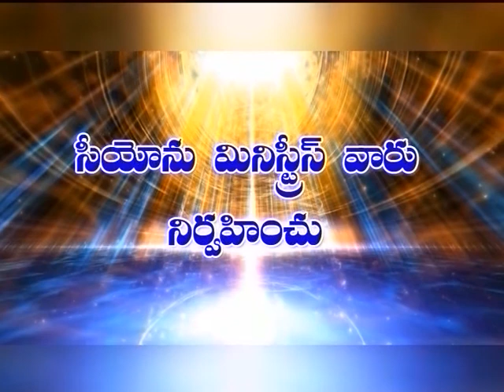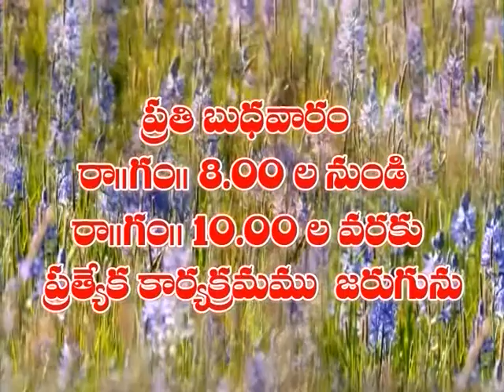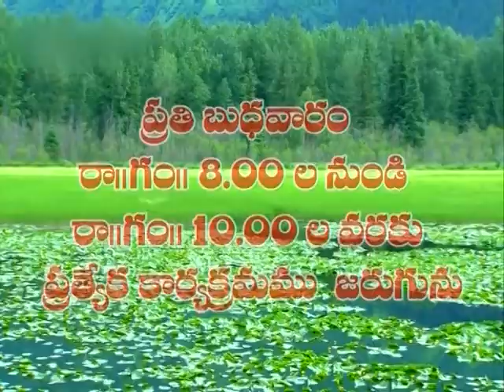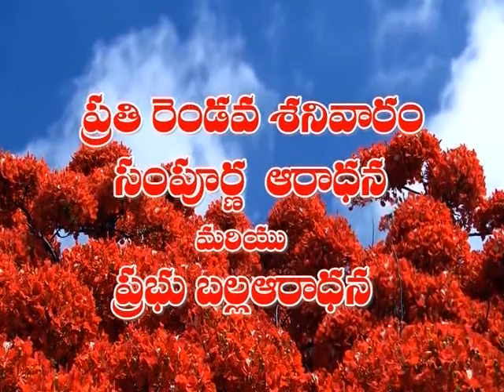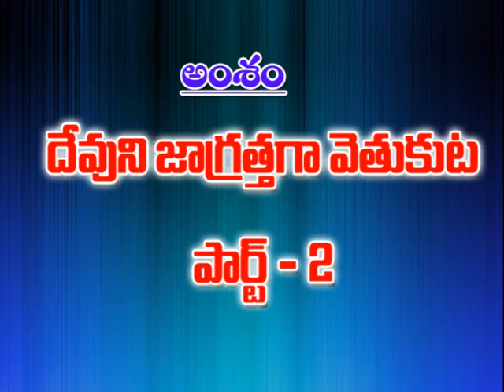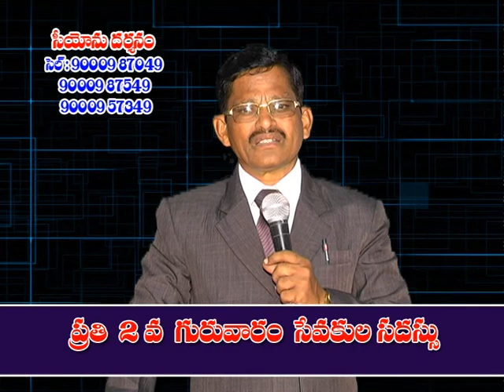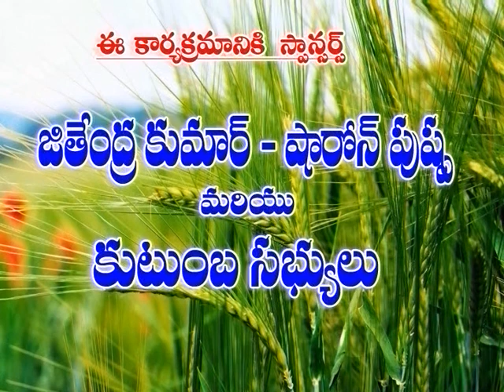RAJA RATHANM GARU 24 01 16